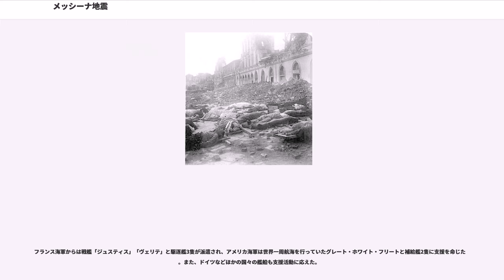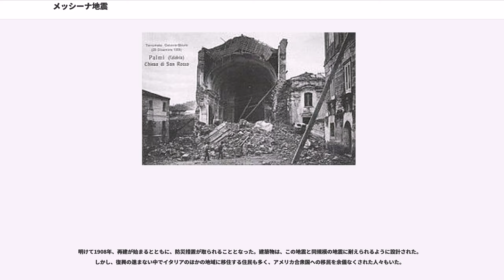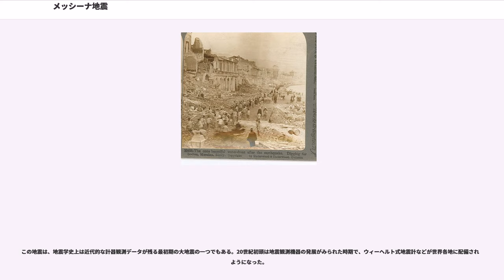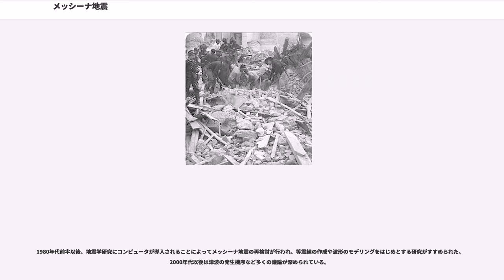メッシーナ地震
メッシーナ地震（; ）は、1908年12月28日にイタリア南部のシチリア島からカラブリアにかけて発生した地震。モーメントマグニチュード(Mw)7.1の地震とそれに伴って生じた津波により、震源域となったメッシーナ海峡に面した大都市メッシーナとレッジョ・ディ・カラブリアは壊滅的な被害を受けた。犠牲者の数には諸説あり、8万2000人とも、10万人以上とも推定されている。近代ヨーロッパにおいて最悪の犠牲者を出した地震である。

1908年12月28日（月曜日）午前5時20分頃（現地時間）、メッシーナ海峡を震源域として、モーメントマグニチュード7.1の地震が発生した。地震の揺れは北東ないし東へ約400km離れたアルバニアやイオニア諸島でも感じられた。地震の揺れが非常に大きいものであったばかりでなく、津波が発生したことで被害が大きなものとなった。津波は、メッシーナ南部およびレッジョ・ディ・カラブリア南部で最大12メートルを記録している。

6,000 kmにおよぶ地域でほぼすべての建物が破壊され、メッシーナ海峡に面した2つの大都市、メッシーナ（人口14万人）とレッジョ・ディ・カラブリア（人口4万5000人）は深刻な被害を受けた。特にメッシーナでは地震と津波の襲来によって建築物の90%が破壊された。

メルカリ震度階級は19世紀後半から20世紀初頭にかけて考案・改良されたが、サンフランシスコ地震（1906年）のメルカリ震度 X を上回り、初めて XI が記録された。メッシーナとレッジョ・ディ・カラブリアの震度について、イタリア国立地球物理学火山学研究所（INGV）の地震データベースは改正メルカリ震度 で X - XI としているが（郊外で最大震度XI）、同じくINGVの写真ギャラリーでは改正メルカリ震度 XI - XII に達したとも記されている。

メッシーナとレッジョ・ディ・カラブリアをはじめとして、多くの犠牲者が出たと報告されているが、正確な犠牲者は不明である。推測値には6万人とするものから10万人以上とするものまで、諸説に幅がある。

E. Guidoboni らは8万2000人（地震による死者8万人、津波による死者2000人）としている。日本の宇津徳治も「世界の被害地震の表」で8万2000人を採用しており、日本の気象庁は地震被害の比較にこの数字を引用している。いずれにしても、犠牲者数の面では近代ヨーロッパで最悪の地震であり、世界的に見ても記録的な犠牲者を出した地震の一つであると言える。

メッシーナやレッジョ・ディ・カラブリアでは、被災の時刻を「午前5時21分」として記憶している。

この地域の建築物は、脆弱な基礎の上に重い屋根を載せて建てられており、このような大地震に耐えられる構造とはなっていなかった。建築方法・資材の強度が不十分であったばかりでなく、当地で過去15年にわたって頻発していた地震が家屋に損傷を与えていた。救助隊は数週間にわたって瓦礫の中で生き埋めになった人々を捜索した。一家全員が数日後に救出されたケースもあったが、数千人はそのまま埋没死してしまった。

メッシーナでは、あらゆる通信・交通手段（道路・鉄道・電信・電話）が寸断され、電線・ガス・街灯が損傷、津波の襲来によって建築物の90%が破壊された。

被災地域の通信・交通は破壊されたため、震災の情報はイタリア海軍の水雷艇によって、電信線が生き残っていたニコーテラにもたらされたが、それはようやくその日の深夜になってのことであった。震災は世界各地にトップニュースとして伝わり、国際赤十字の支援を受けて国際的な救助活動が行われることになった。

救援活動は海上から行われた。イタリア海軍と陸軍は、捜索と負傷者の手当て、被災者の避難（艦船によって行われた）にあたった。また、略奪者には発砲が行われることになった。被災地には国王ヴィットーリオ・エマヌエーレ3世夫妻も到着した。

地震発生直後から現地で救援活動を行い、住民の救助や避難に協力した外部の人々は、港に停泊していた艦船の乗組員であった。たとえばメッシーナ港に停泊していたイギリスの貨物船 SS Afonwen の船長らは被災地での救助活動をおこない、アルバート・メダルを受けている。地中海で活動していたロシア海軍・イギリス海軍は、最初期から救援に入り、水兵によって捜索と瓦礫撤去がすすめられたほか、医官による医療の提供が行われた。

ロシア海軍からは戦艦「ツェサレーヴィチ」「スラヴァ」および巡洋艦「アドミラル・マカロフ」「ボガトィーリ」が支援を命じら...